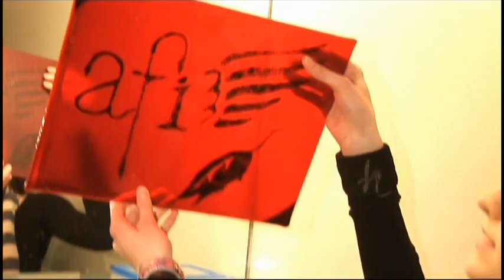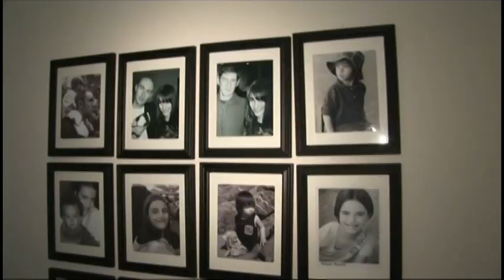AFI - AFI Begin Transmission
Music video by AFI performing AFI Begin Transmission. (C) 2009 DGC/Interscope Records